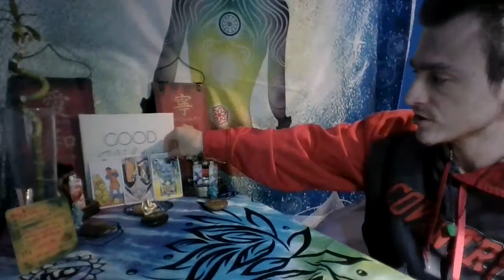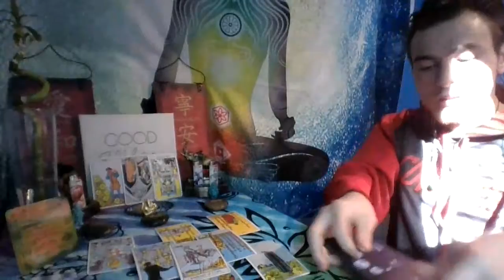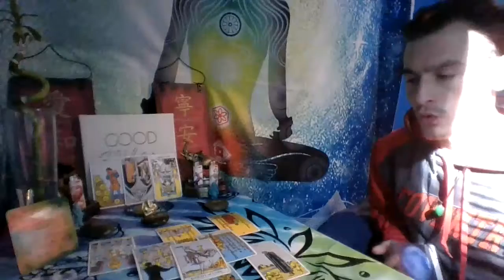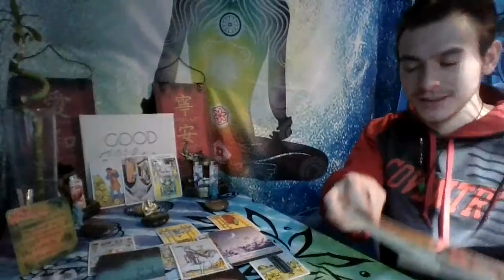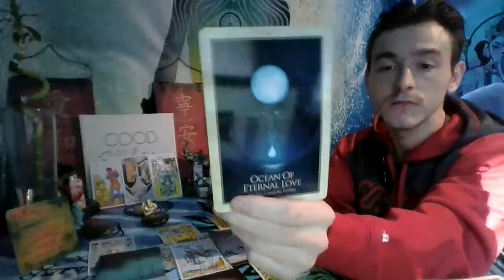Taurus Reading The True Lover October 15th through the 31st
Taurus you have a lot of options to choose from but which one will you choose. You can also be very emotional at this time so choose wisely.